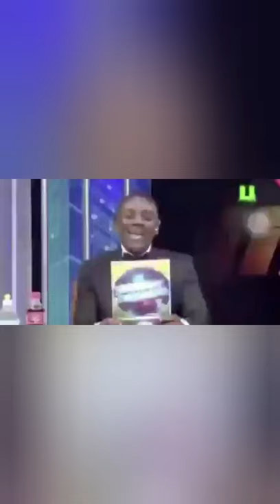||QUESTIONS HIGHSCHOOL EDITION PART 2!||🔥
You guys wanted another hilarious video, so here it is enjoy! :)